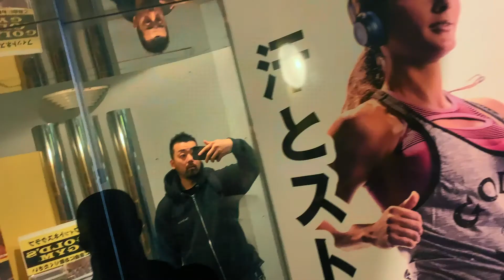36歳無職のルーティン #11 2019年11月27日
その男、肩書き「36歳無職」

2019年11月、東京の寒空の下、36歳の男は突如社会に放り出された。
会社都合退職による失業保険で送る生活。

男が選んだのは自営業の道。
この男の先に待ち受けるのはさらなる挫折か、それとも栄光か。

おちこんだりもしたけれど、僕はげんきです。

36歳無職のルーティン #11 2019年11月27日

ハローワークに提出するための証明写真を撮影。
夜は安定のジム。